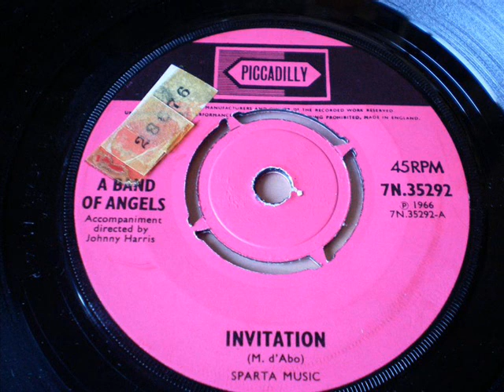A BAND OF ANGELS - Invitation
Their 4th and last 45 issued in 1966.